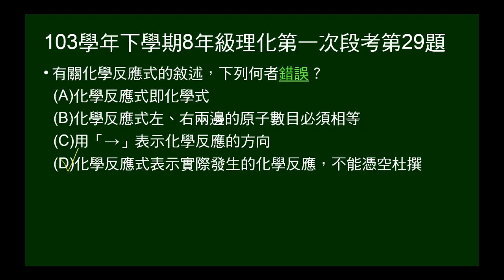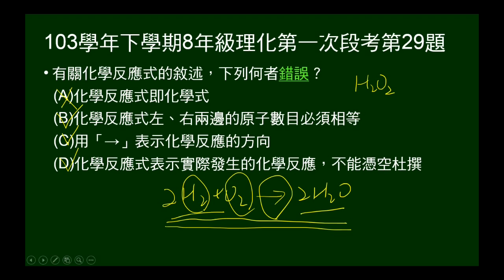103學年下8年級理化一段第29題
問有關化學反應式的敘述，何者錯誤？